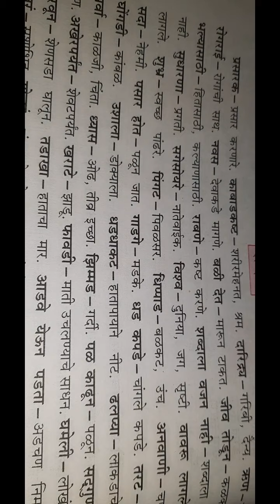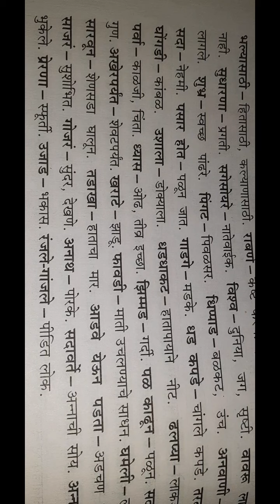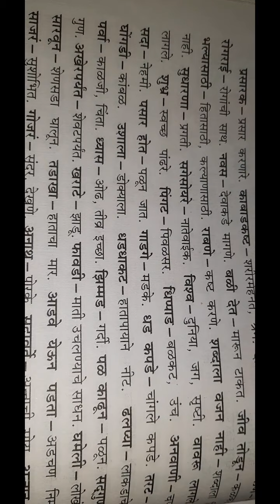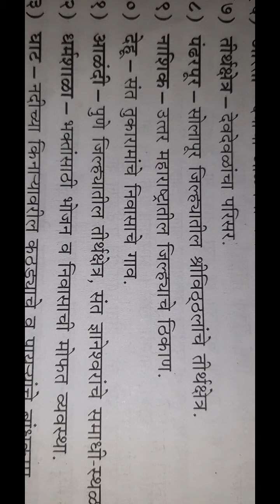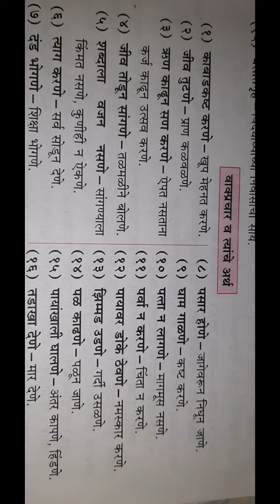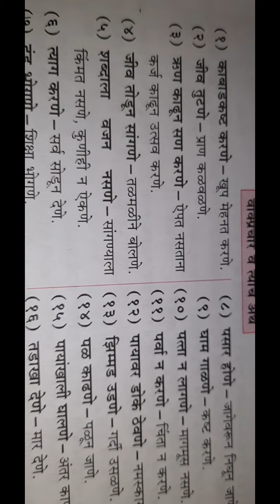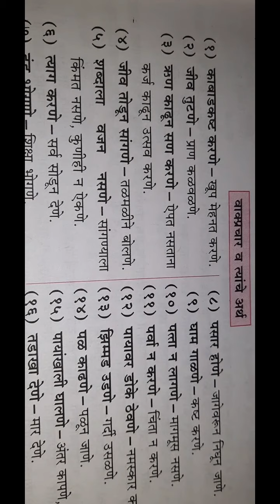LBS SCHOOL STD3 SWACHTECHE PRASARAK संत GADGEBABA शब्दार्थ,टिपा ,वाकप्रचार